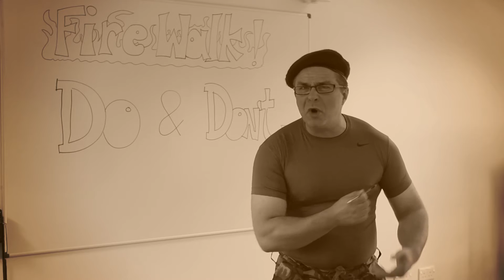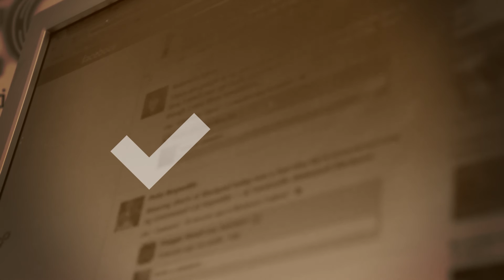Are you ready for the Severn Hospice Fire Walk?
Our first ever Fire Walk takes place this Friday night (22 Feb) at Albrighton Hall Hotel starting at 6pm and we can't wait to meet everyone taking part!

Thank you to RobWMay Photography for his brilliant work at making this short film.